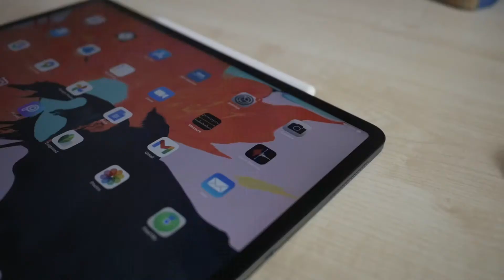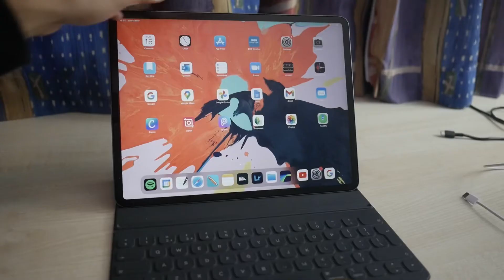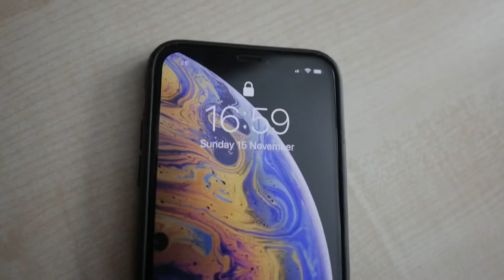10 Things This College Student Can’t Live Without | GQ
I thought I show you what equipment I have as a college/university student in the UK... but I thought I add the GQ vibes to it... So here is what a GQ interview could look like if they asked a college student to be featured! 😜

I mean OBVIOUSLY I need water, shelter, and oxygen to live but apart from that, here are the other things I can't live without or enjoy having in my life right now🤪

These 10 things should also give you an idea of what the uni essentials are (somewhat), or what you should pack for uni (somewhat) or the top things to pack for uni (somewhat) but, if you want me to give you a list for top things to bring (if you've not googled or watched other youtube channels already lol), let me know in the comments and I'll give you MY list!😏

Defo gonna continue posting once every Monday and hopefully you continue getting some value from my vids :)

Hopefully by now, you figured out that this wasn't a real GQ interview😂, I thought this was a cool way to showcase my stuff in the same way some celebs do (similar to the "10 Things This Regular Guy Can't Live Without" video🤔... but IMAGINE if the interview was real tho😯
(sorry for the catfish)

I'm now at the part of the description box where I plug my insta account...here it is😂